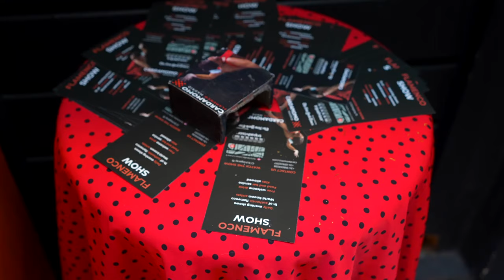You MUST Know THIS About Flamenco | Cinematic Vlog in Spain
So you're in Spain and want to have a memorable Flamenco experience. Then you MUST know these 5 things before watching a live performance!

👋  I’m Alejandro, YouTuber, Blogger & Newsletter Writer based in Madrid and London. I've travelled to 80+ countries, lived in 4 countries in the last 10 years and speak 4 languages. I make weekly videos around the world.

CREDITS
Cardamomo Tablao Flamenco (for allowing me to film few parts in the shows)